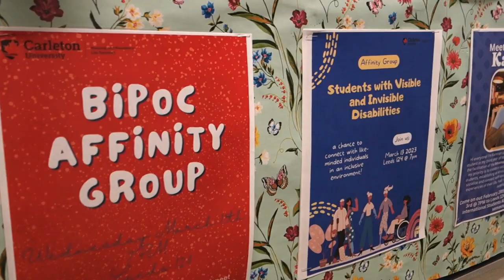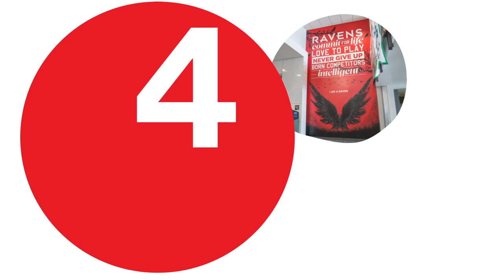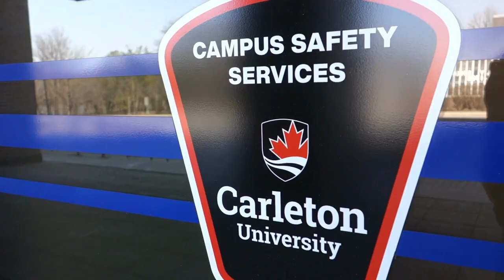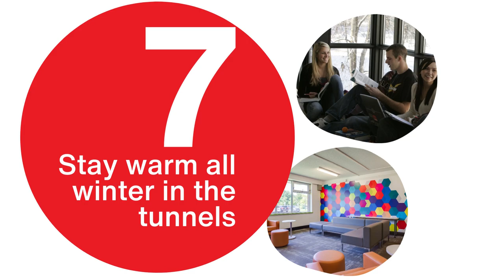Carleton University: 10 Reasons to Live on Campus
Our top 10 reasons to live on campus in one of our 11 beautiful residence buildings. Hear from current and former students about the benefits of living in residence, accessing all the services and amenities available on campus, and the beautiful surroundings.